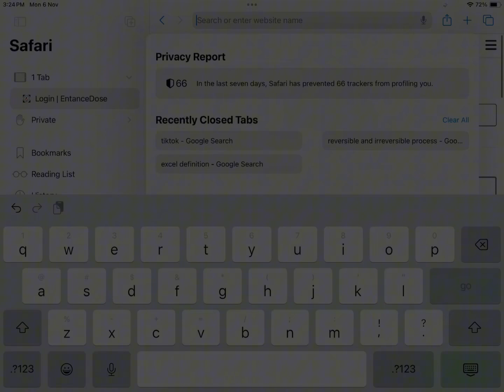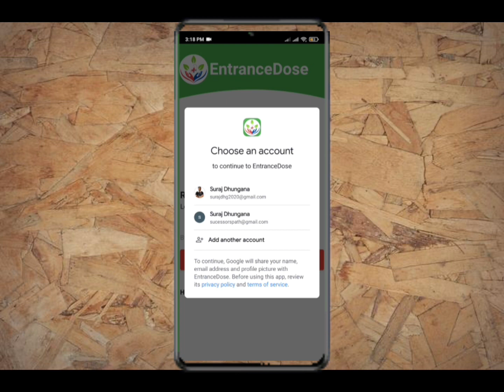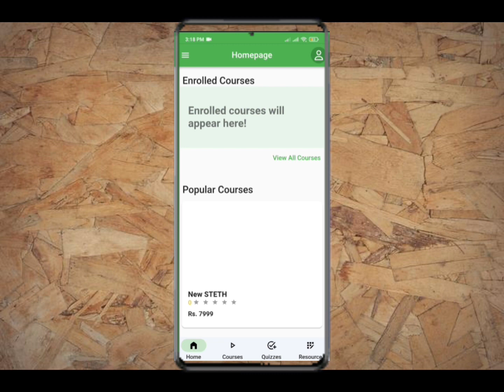Get FREE Handwritten NOTES for NEB BOARD📝| A SURPRISE SERIES🥳🎉|EPISODE 0️⃣ | Join telegram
Note are released in our telegram

And hit like for fast release of Episode-1 ❤😊

Timestamps
00:00-Intro
00:32 - From Website
1:30-  From App
2:25-Important Next Suprise
2:54- Outro

For Free Notes and PDFs Join Telegram

PRE MEDICAL & Pre ENGINEERING Classes with 12 Class Course From NEB DOSE Team🔥

⏰Class Will Be LIVE in Zoom From 6- 8 PM
💰Fee is 4999 For First 100 Students
🌸 Recorded Videos will be Available
🥳 Weekly Test & GUIDANCE
💯 Entire Class 12 Syllabus too

Fee is Just 4999 , For Registration
Pay From Esewa/Khalti/IME

Or Scan Me Above

Bank Deposit :-
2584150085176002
Entrance Dose Private Limited
Nic Asia Bank
Bagar

1️⃣MOST IMPORTANT QUESTION

🔥🔥NEB NOTICE

We will Cover Entire Syllabus in NEB BOOSTER SERIES For FREE❤ .

For MORE !!

Call / WhatsApp

Call / WhatsApp

Time Stamp:
0:00 Intro

SEE and grade 12 exam update SEE
exam news nepal,class 10 11 12 exam nepal,exam 12 class 2020 nepal,class 12 neb exam 2078 nepal,class